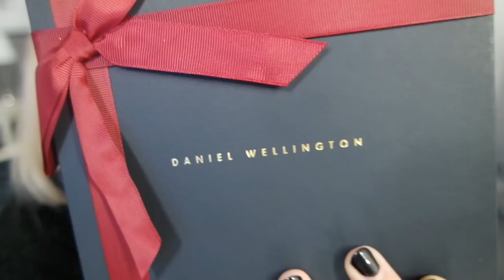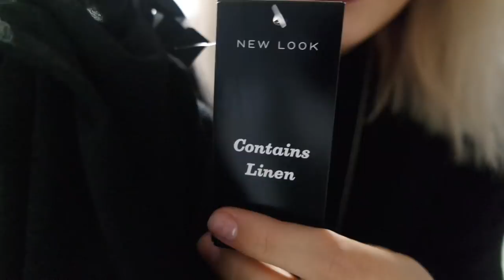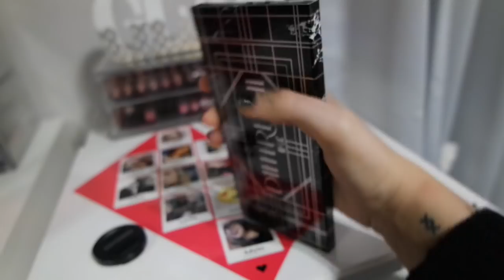HO COMPRATO L'IPHONE X!?📲 | Vlog 21.11.2017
♥ ♥ ♥ ♥ ♥ ♥ ♥ ♥ ♥ ♥ ♥ ♥ ♥ ♥ ♥ ♥ INFOBOX♥ ♥ ♥ ♥ ♥ ♥ ♥ ♥ ♥ ♥ ♥ ♥ ♥ ♥ ♥ ♥

♡ NUOVI VIDEO TUTTI I LUNEDI E GIOVEDI ALLE ORE 16:00 !

porta trucchi amazon

♡ INFORMAZIONI UTILI
❤ Con cosa registro : Canon Eos 70D (obiettivo 18-55)
❤ Con cosa edito : Final Cut Pro X
❤ Anteprime video: PicMonkey